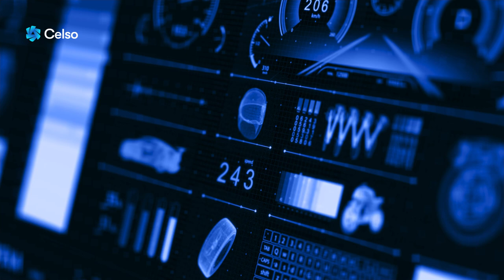Celso Mobility Dashboard: Real-time Public Transportation Monitoring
Through the technologies and the innovative solutions implemented in the EVOLVE project, we obtained an innovative tool that allows to public transport operators to have information concerning both the traffic congestion on PT network and the PT service.
Thanks to the solutions and high computational resources of the EVOLVE platform travel time and related delays to be estimated in real time.

EVOLVE has received funding from the European Union’s Horizon 2020 research and innovation programme under grant agreement No 825061.